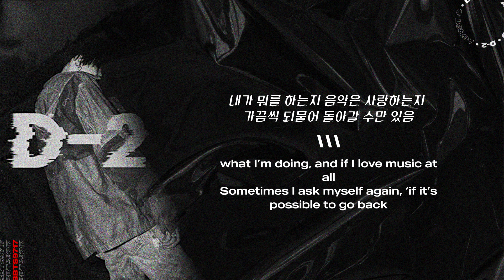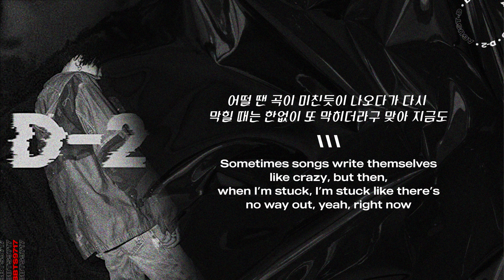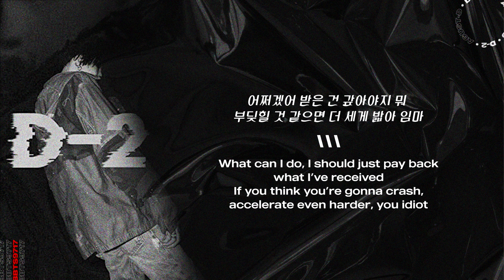AGUST D - Moonlight (저 달) [Color Coded Lyrics Eng/Han]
• Artist: AGUST D
• Song: Moonlight  (저 달)
• Album: D-2
• Year: 2020

♥ The team ♥

Rinne
Lexy